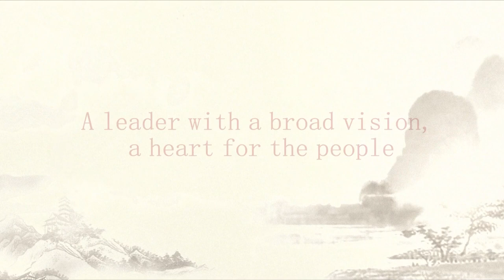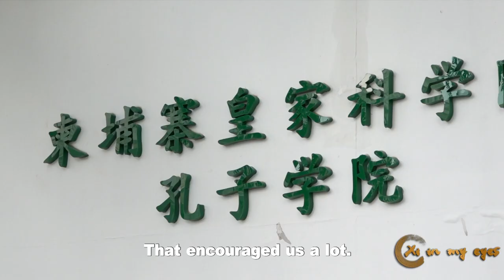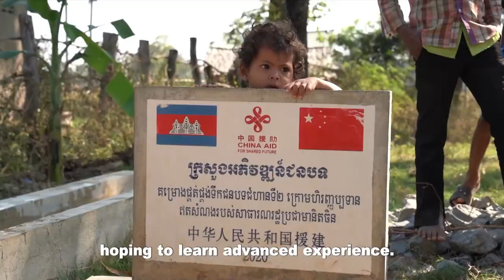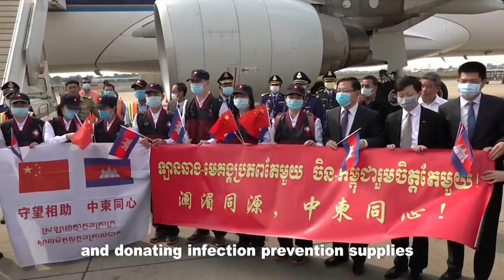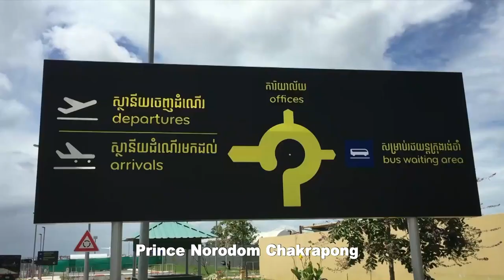我眼中的习近平 | 他视野宽广、心系人民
“我对中国领导人的最主要印象是有长远眼光，对重大问题都是从几年、十几年、几十年的时间来安排。同时视野很广阔，以全球视角来看问题和它的国际影响。”柬埔寨柬中关系发展学会会长谢莫尼勒说。